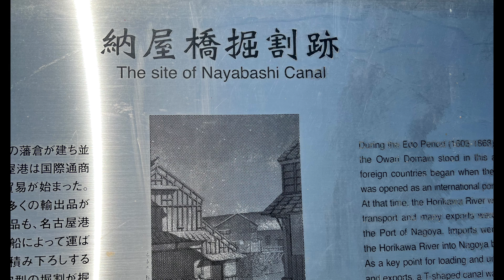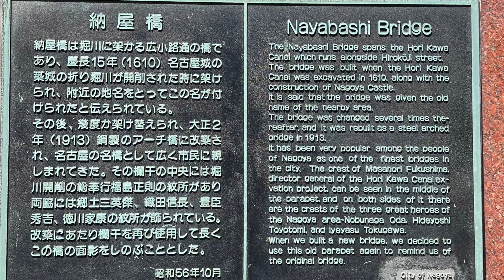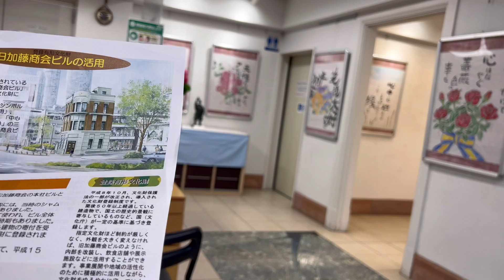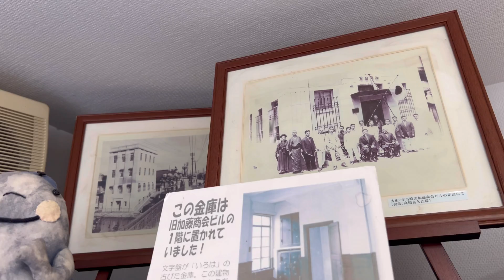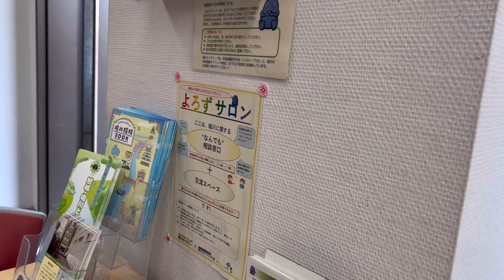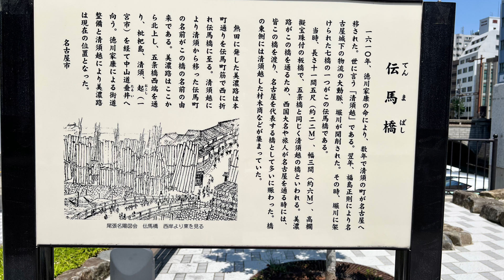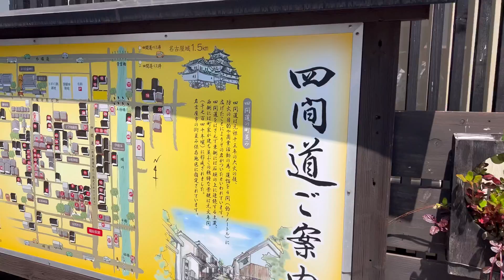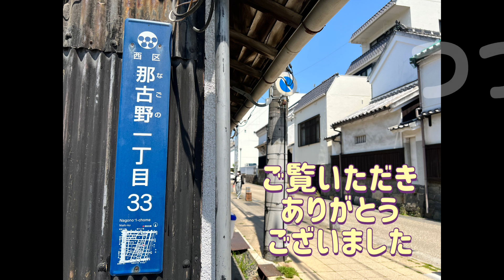スギウラ883 商店街を歩く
2022年5月4日
愛知県名古屋市西区を
さんぽする動画となります。

1  00:00  スタート
2  02:54  加藤商会
3  08:48  さくら橋
4  09:26  四間道
5  13:04  四間道ガラス館
6  15:13  エンディング